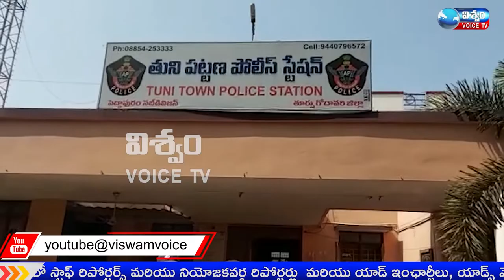VISWAM VOICE NEWS BULLETIN||08-03-22